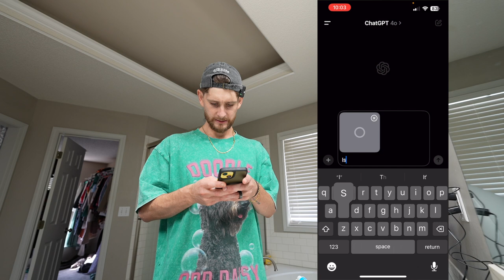Side Quest Dad tries a Dog Toothbrush